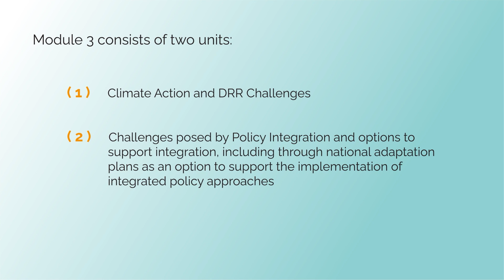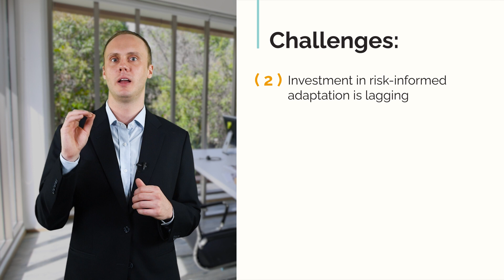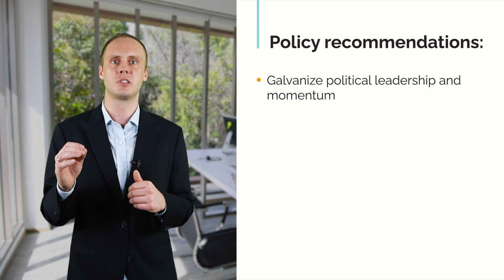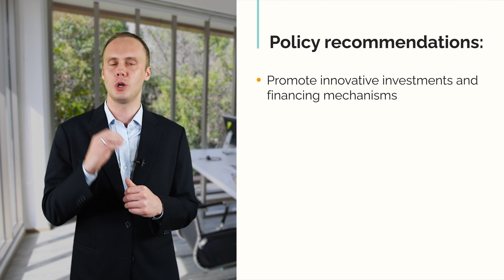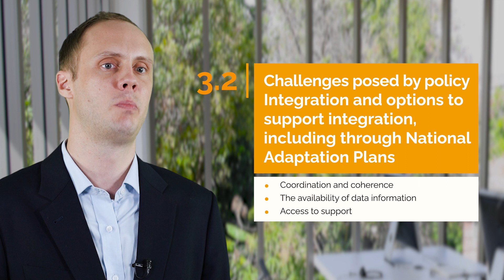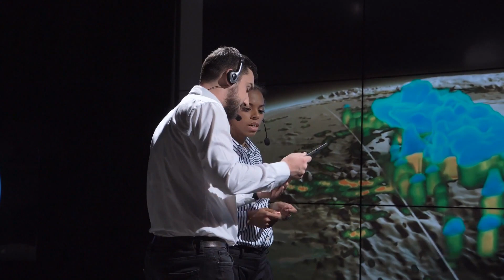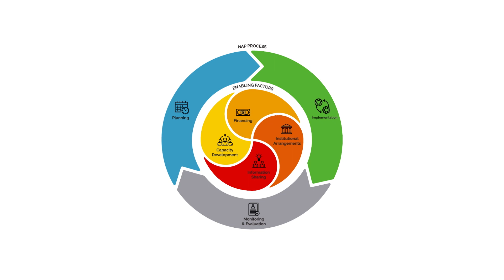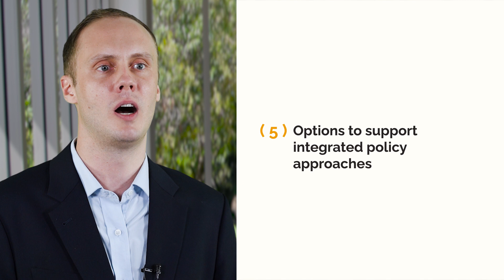L3 Challenges and opportunities for policy integration, including national adaptation planning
This short course outlines some of the key concepts, opportunities, and challenges for enhancing and integrating climate change adaptation and disaster risk reduction. Whereas international agreements such as the Paris Agreement on climate change and the Sendai Framework for Disaster Risk Reduction provide a framework for both fields, there is a lot of work left to integrate them and ensure coherence.